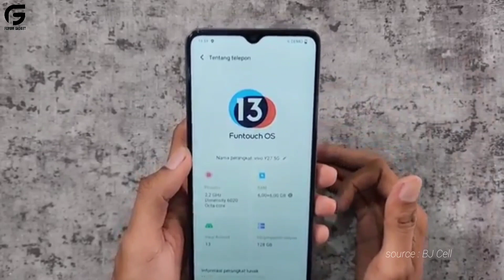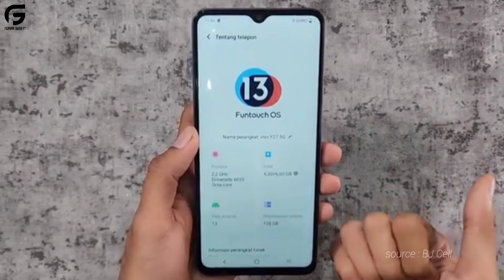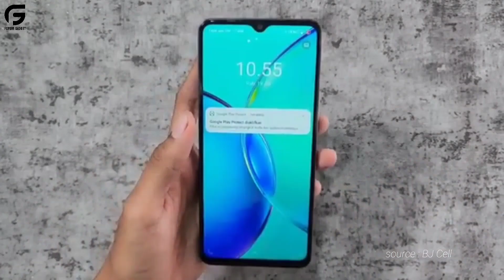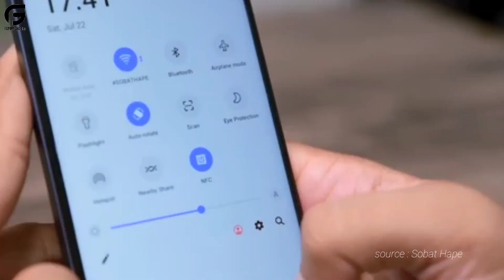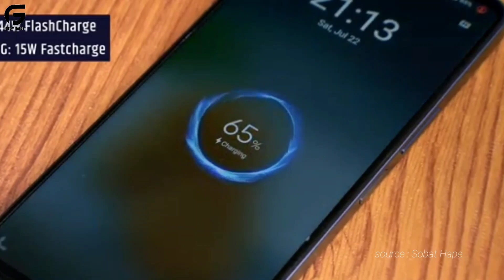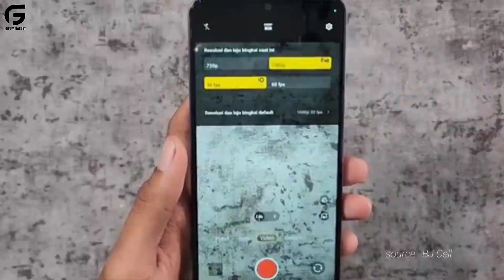Kelebihan dan Kekurangan Sebelum Membeli Vivo Y27 5g, Lumayan sih Tapi..